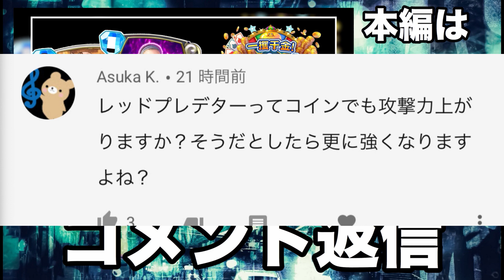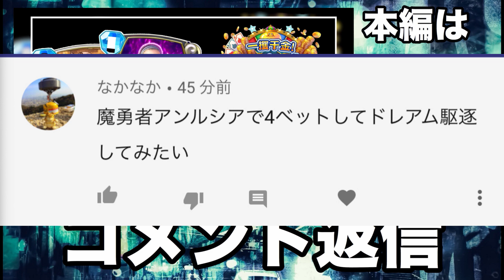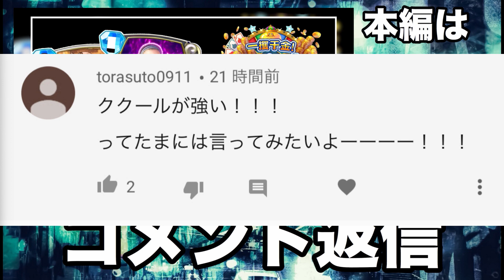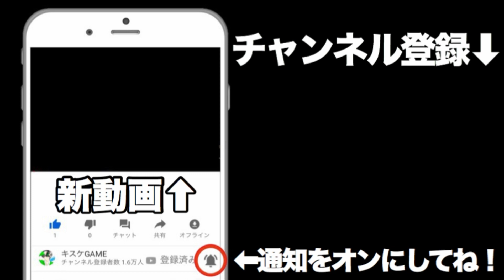【ドラクエライバルズ】新弾が色々カオスw楽しみすぎる！【一攫千金カジノパラダイス】